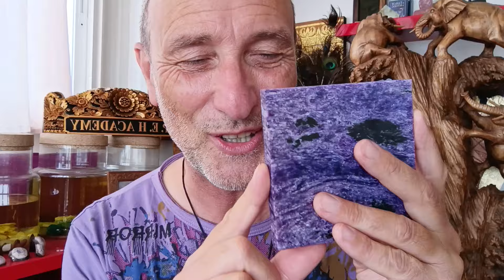The Most Mesmerizing Crystal In The World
Mark Bajerski Charoite Crystal Collection